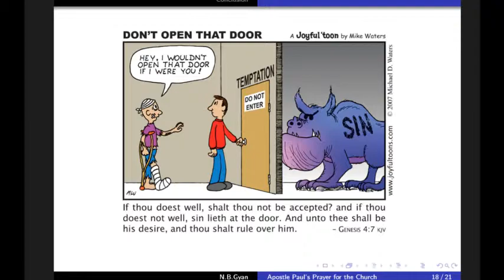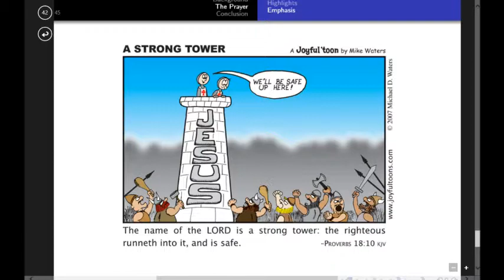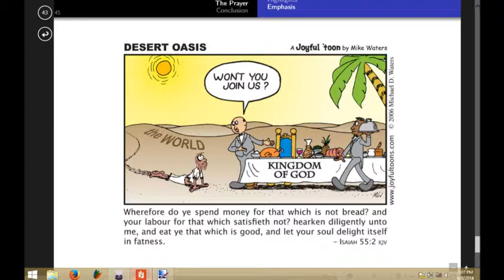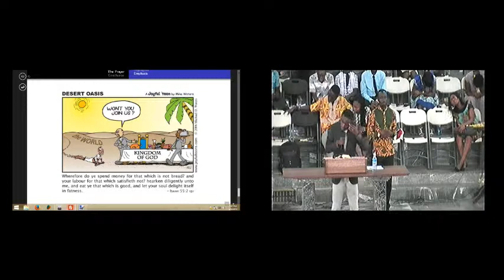Calvary Baptist Church Live Streaming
Youth Service Live Broadcast from Calvary Baptist Church Adabraka